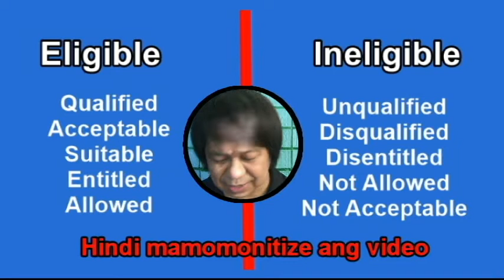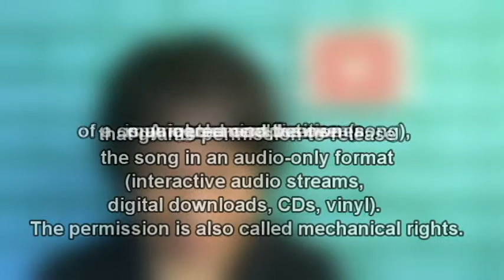COPYRIGHT para sa ating mga Banda o musician o mga mahilig mag cover ng kanta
Good day mga Ka-Tv musician, banda or mahilig mag cover ng song
may copyright yan"
panoorin lamang ang video para malaman ang bawat detalye ng copyright at maiwasan ito ,o mga dapat gawen para mamonitize.